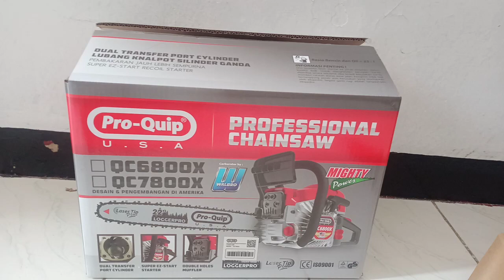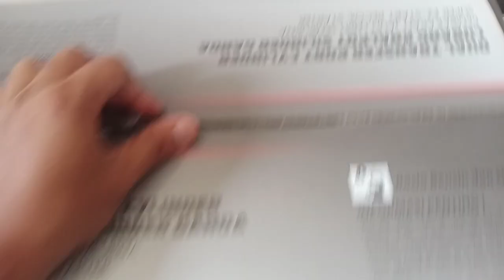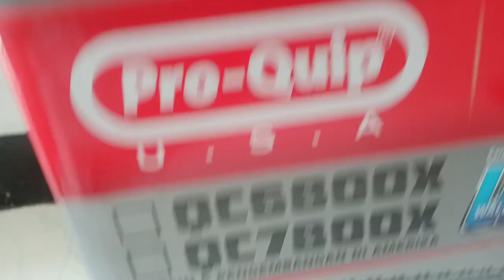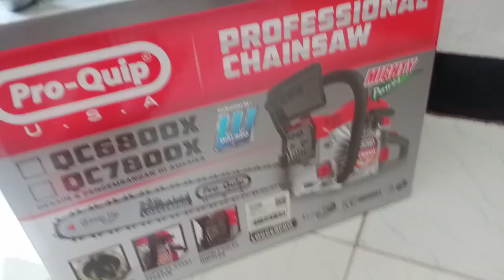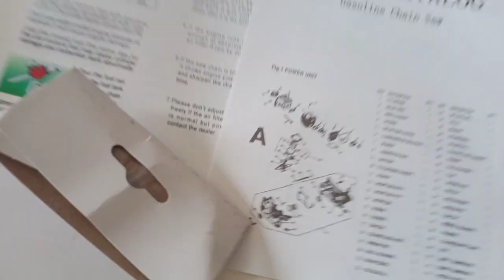chain Saw pro quip QC7800X / senso pro quip dengan panjang bar 25inch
chain Saw pro quip QC7800X DENGAN DI LENGKAPI bar laser 25inch dengan disen tecnologi Amerika yang teriju kuat dan tangguh